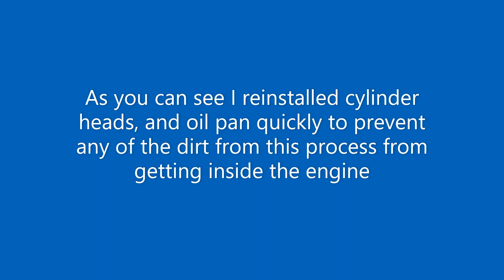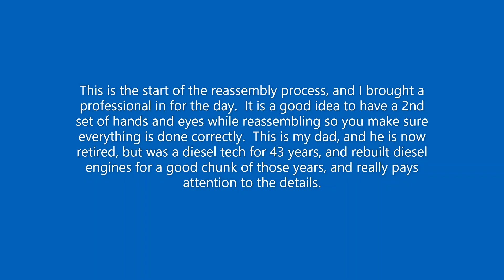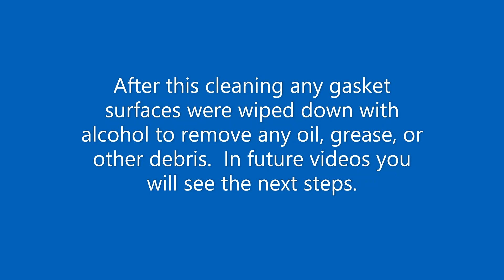Engine Block Preparation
This is me prepping my block for paint and rebuild.  This block is a cast iron LQ4, if this were aluminum the process would be completely different, and only plastic razor blades would be used on the block deck surface to prevent any damage to aluminum.  This video is used for virtual learning at Franklin High School.